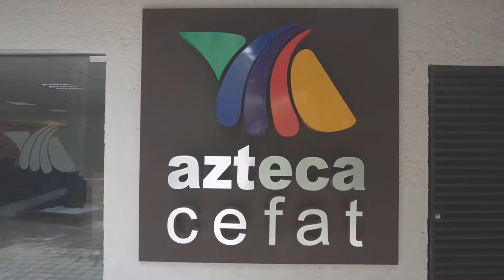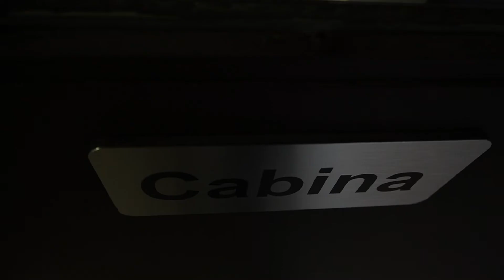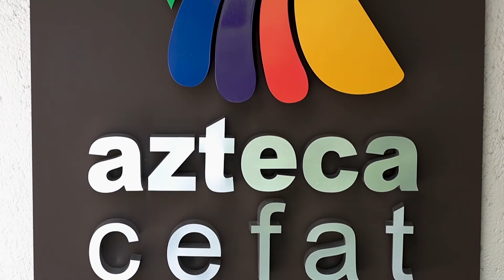Instalaciones CEFAT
¡Conoce los espacios donde nuestros alumnos se desarrollan!
Sé parte de la comunidad CEFAT

Centro de Formación y Actualización y Comunicación

El CEFAT es un centro de enseñanza especializado en la formación de actores y comunicadores. Orientado al desarrollo de las facultades artísticas, al conocimiento del lenguaje y a la técnica. Indispensables en la televisión, el cine y el teatro.